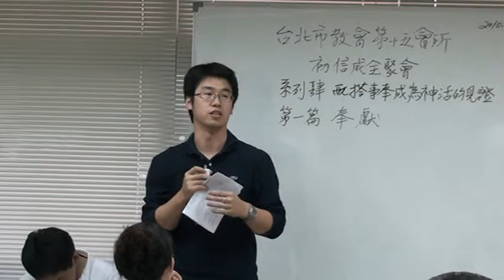2010-1010 H15初信成全聚會2 第4-01篇 奉獻 分享03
張偉羣弟兄